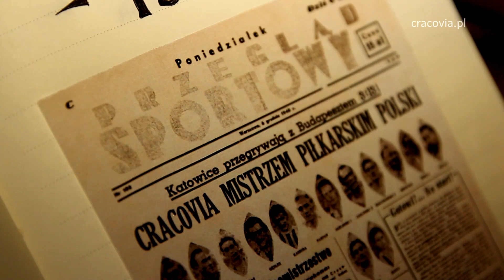Dodaj nam wiatru w żagle - making-of